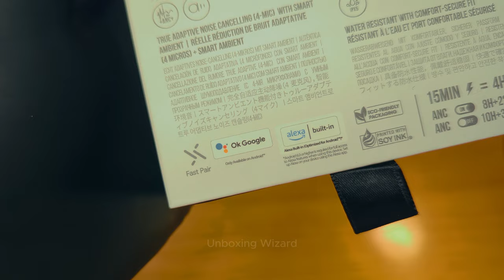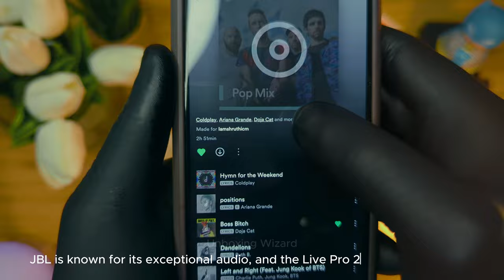"Unleashing Sonic Bliss: JBL LIVE Pro 2 TWS Unboxing Extravaganza 🎧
Embark on a sensory journey with this ASMR unboxing of the JBL LIVE Pro 2 TWS! 🎁✨ Immerse yourself in the soothing sounds of gentle crinkles and whispers as we unveil these cutting-edge earbuds. Experience the joy of unboxing combined with the calming sensations of ASMR. Sit back, relax, and let the tingles begin! 🔊😌

Brand JBL
Model name JBL Live Pro 2 TWS
Colour Siilver
Wireless communication technology Bluetooth
Special feature Fast Charging
Included components Wireless Charging Case
Age range (description) Adult
Material Plastic